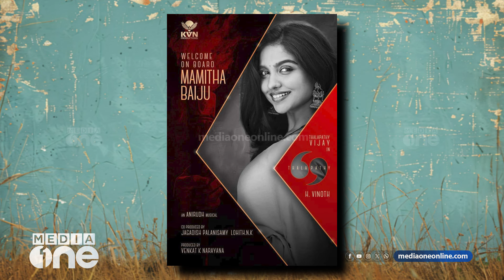ദളപതിയെ റിയൽ ​ഗോട്ടാക്കുമോ Thalapathy 69 ? | Thalapathy Vijay | Goat Movie Troll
ഒ.ടി.ടി റിലീസിന് പിന്നാലെ ദളപതി വിജയ് ചിത്രം ​ഗോട്ടിനെതിരെ ട്രോളുകളുടെ പൂരമാണ്. തമിഴ്നാട്ടിൽ ഇവർ കണ്ടത് ഇനി ​ഗോട്ട് ലൈഫ് വല്ലതും ആണോ എന്നുവരെ ട്രോളൻമാര് ചോദിക്കുന്നു. വെങ്കട് പ്രഭുവിന് ​ഗോട്ടെന്ന പേരിട്ടിട്ട് പോലും ​ഗോട്ടാക്കാനാവാതെ പോയ ദളപതിയെ അവസാന ചിത്രത്തിലൂടെ എച്ച്. വിനോദ് റിയൽ ​ഗോട്ടാക്കുമോ ?

MediaOneTV Programme